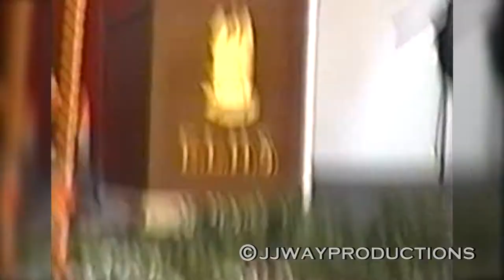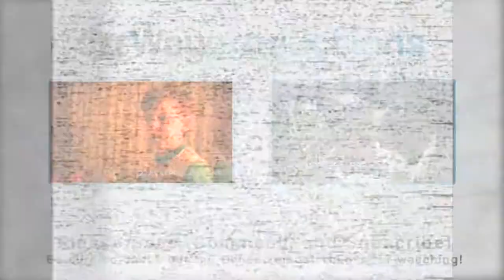East Lyme High School - Class of 2004 Graduation - East Lyme, Connecticut - June 25th 2004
Video of my High School Graduation, Class of 2004 at East Lyme High School.

UNCUT Video from my collection of Home Videos shot by my Father on his camcorder from 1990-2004. I own the rights/licenses to reproduce all material within commercially.